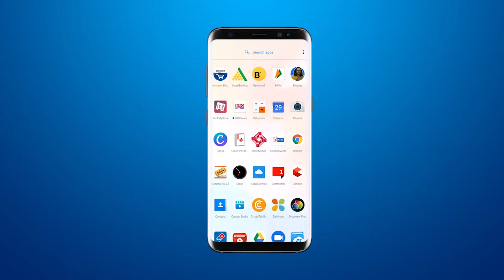दिव्य काशी भव्य काशी के तहत केशोद के नीलकंठ महादेव मंदिर पर भाजपा के अग्रणियों ने किया जलाभिषेक